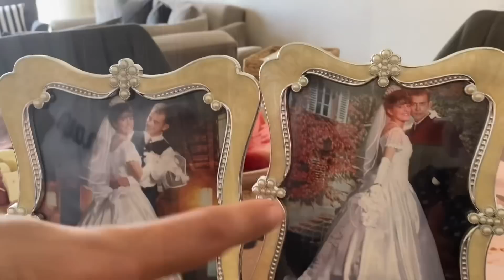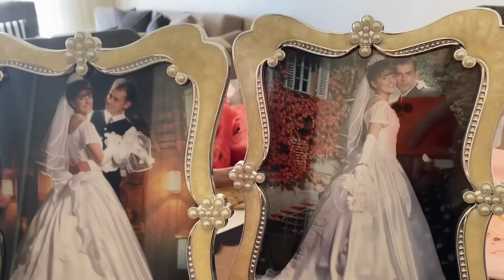TAKİPÇİMLE ŞÜKÜR KAVUŞTUK❤️NELER HAZIRLAMIŞ NELER🤤GELSİN EV TURU🏡TÜM SÜLALE BİR ARADA🥰EŞİM COŞTU